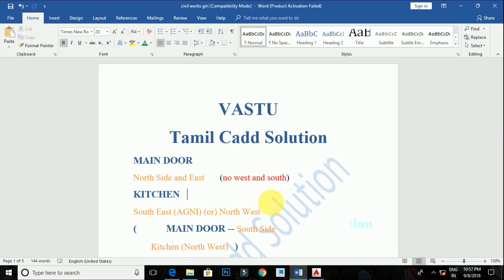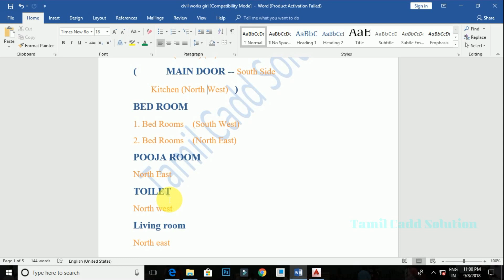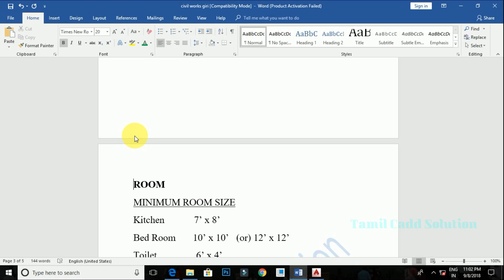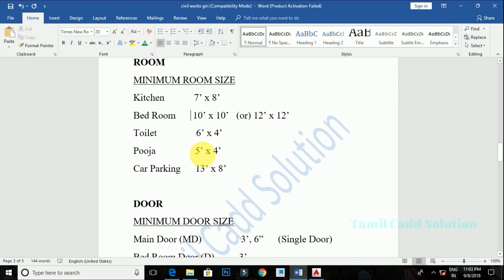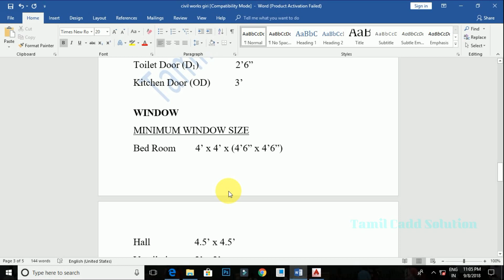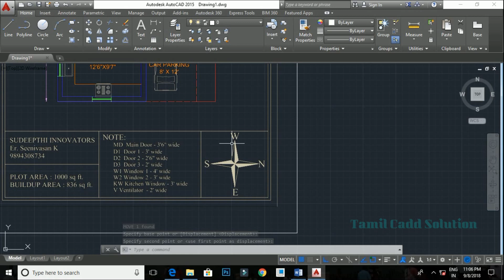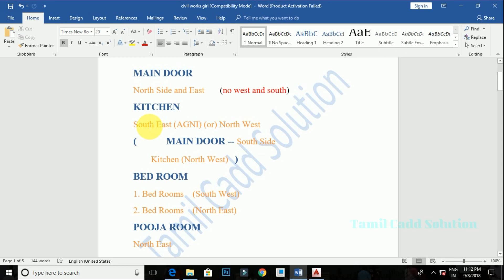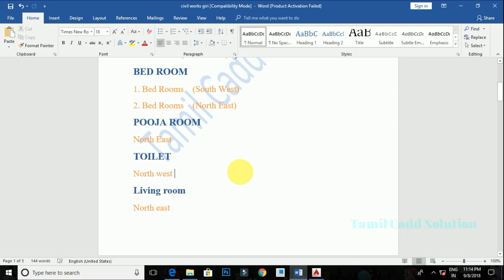AutoCAD Civil Vastu ( வாஸ்து சாஸ்திரம் ) And Basic Room,Door, Window Dimensions -- Tamil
In this video to be cover AutoCAD Civil  Vastu ( வாஸ்து சாஸ்திரம் ) And basic Room,Door, Window Dimensions -- Tamil